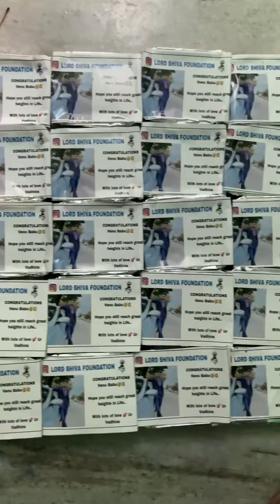Congrats my dear mavayya